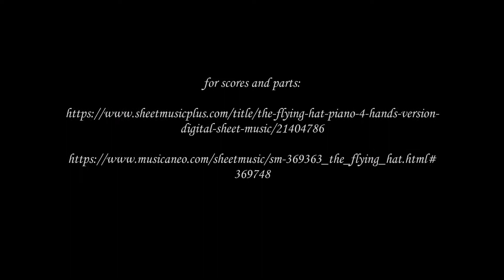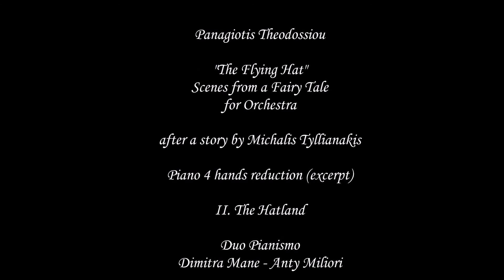Panagiotis Theodossiou, The Flying Hat, II. The Hatland, piano 4 hands (Duo Pianismo live)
Panagiotis Theodossiou

"The Flying Hat" Scenes from a Fairy Tale
for Orchestra
Piano 4 hands reduction (excerpt)

after a story by Michalis Tyllianakis
images by Dedie Mourtzini

II. The Hatland

Duo Pianismo
Dimitra Mane - Anty Miliori
Athens Conservatory
"Aris Garoufalis" Concert Hall
22/10/2019

digital-sheet-music/21404786

369748